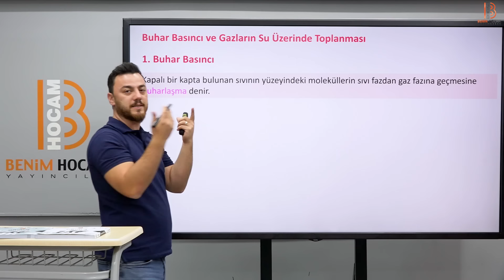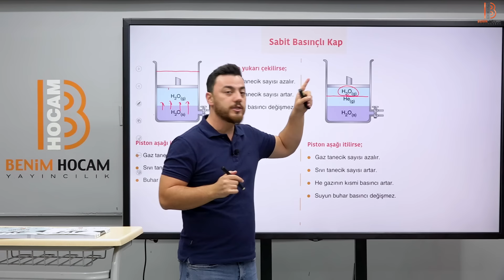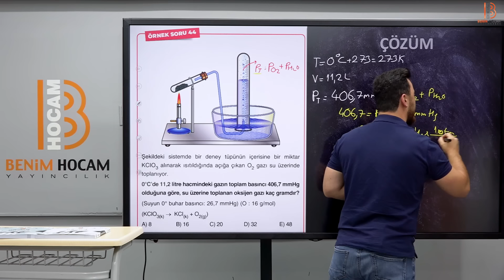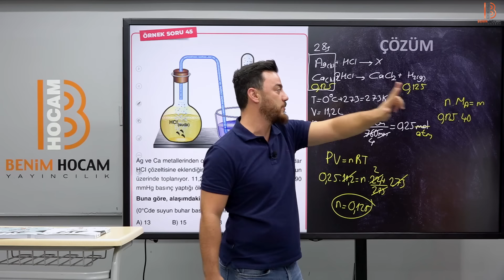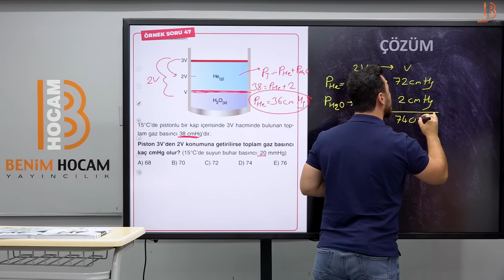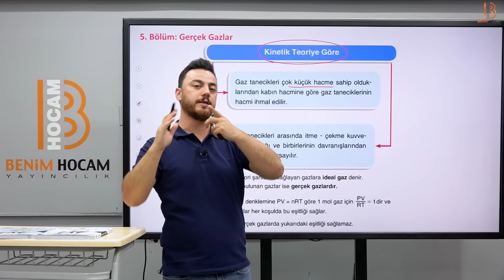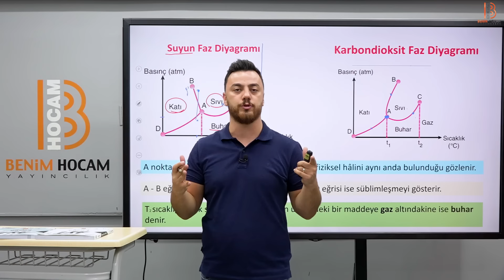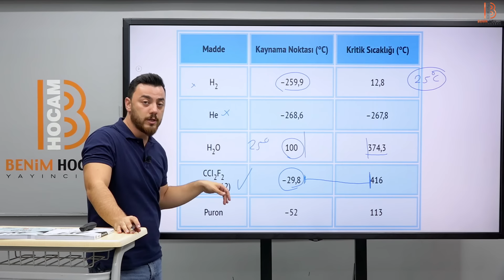19) AYT Kimya - Buhar Basıncı ve Gazların Su Üstünde Toplanması - Görkem ŞAHİN - 2025